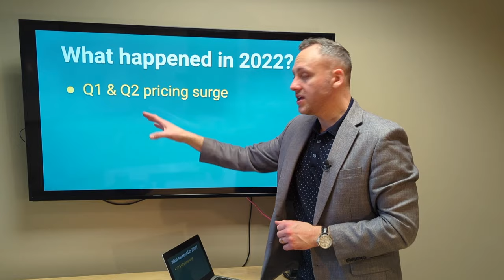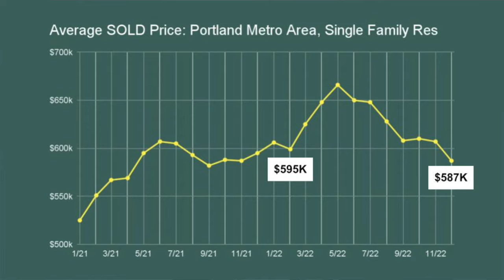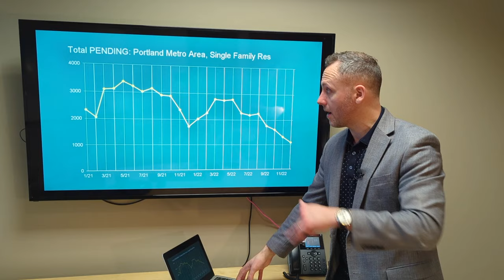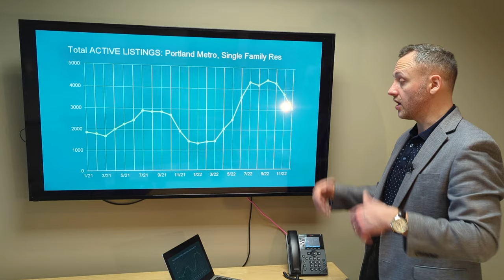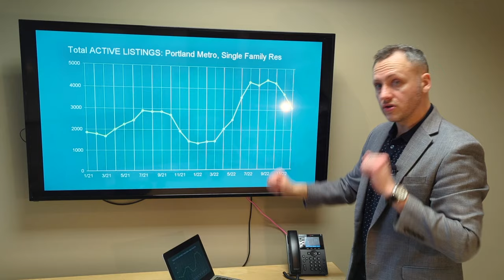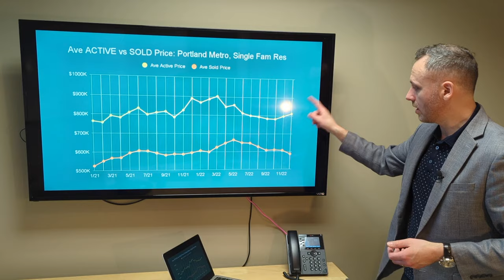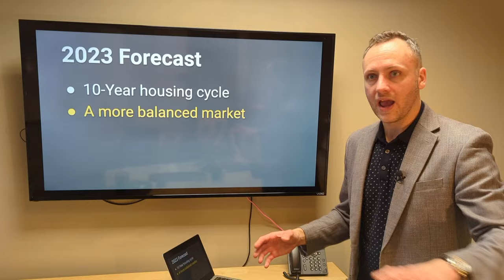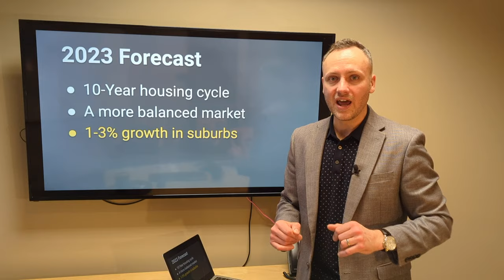Portland Real Estate Market 2022 Year Review and 2023 Forecast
In this video, I take a look back at 2022 and review what happened in Portland’s real estate market.  It was a year of change for the housing market, but what exactly happened, and by how much?  Looking ahead, I give three predictions for the 2023 market and how it will affect buyers and sellers.

If you have questions about what you see in this video, or if you want to discuss your real estate goals for this coming year, I want to speak with you and help you achieve those goals! Simply schedule your free one-on-one consultation with me, either for a phone, video, or in-person meeting by using this scheduling

Contents
00:00 - Intro
00:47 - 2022 Q1 & Q2 pricing surge
03:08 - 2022 Increased interest rates and changed buyer demand
05:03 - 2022 Average sold price falls and new listings slows
09:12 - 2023 Forecast, 10-Year housing cycle
10:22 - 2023 Forecast, a more balanced market
11:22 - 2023 Forecast, price growth in the suburbs

Alex Roy  |  Realtor
4111 SE Woodstock Blvd
Portland, OR 97202